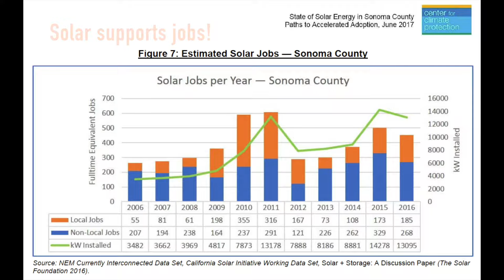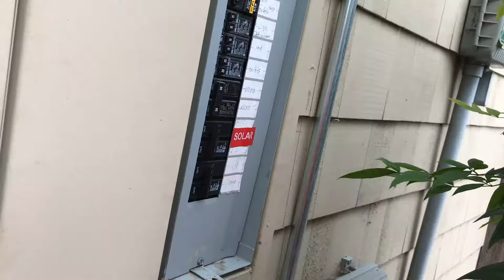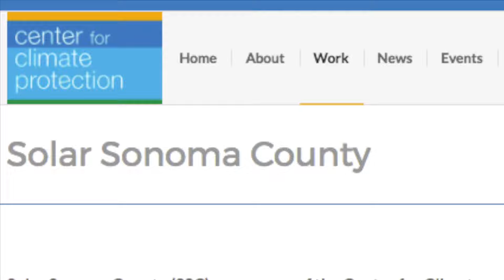Why go solar? Get inspired.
Thinking about going solar? Get inspired by Mark, Jayson, Geoffrey, and Ann who discuss their experience and their motivations.